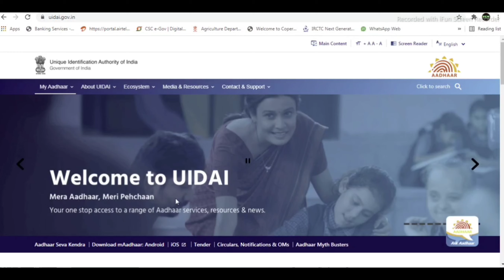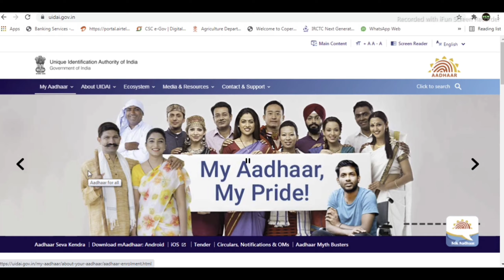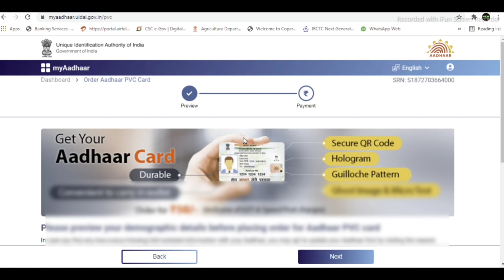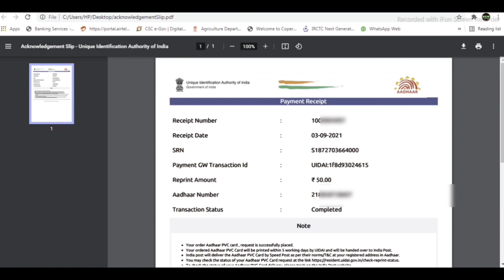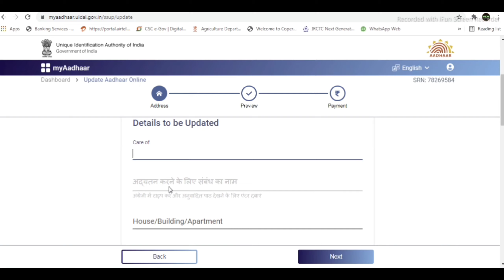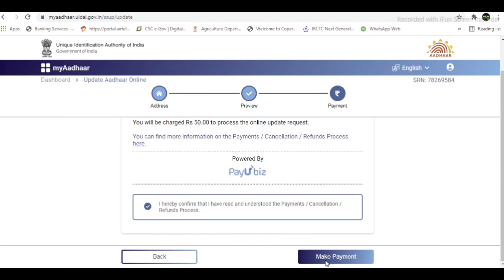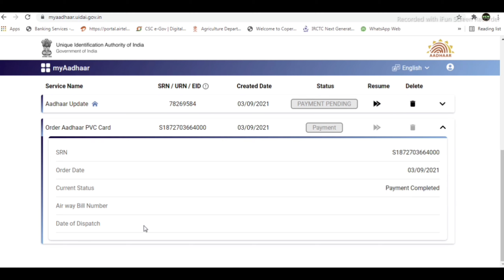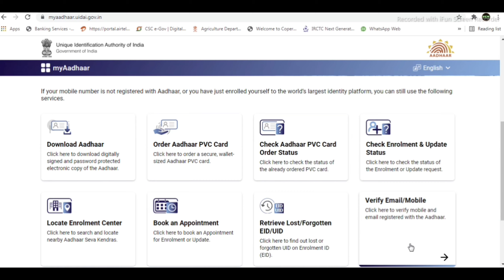Aadhar Card All in One Portal Launch,Order Aadhar PVC Card,Update,Name,Address,DOB Ek Portal se 2021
🙏नमस्कार दोस्तों हमारे YouTube चैनल
(((New Ideas Information)))
में आप सभी का बहुत-बहुत स्वागत है |🙏
फ्रेंड्स इस चैनल पर सप्ताह में दो या तीन विडियो अपलोड होता है जो की CSC, BankMitra, Online Work और सरकारी योजना से सम्बंधित जानकारी प्राप्त होता है |

Friends is Video me aap sikhenge ek portal ke madhyam se Sabhi Work ko kar sakte hai Like, Name, Address, or DOB change kar sakte hai or saath me me Aadhar card ka PVC Card order ka request daal sakte hai,

THANKS 🙏

Agar aapko ye Video achcha lage or Pasand aaye to mere Channel
(((New Ideas Information)))